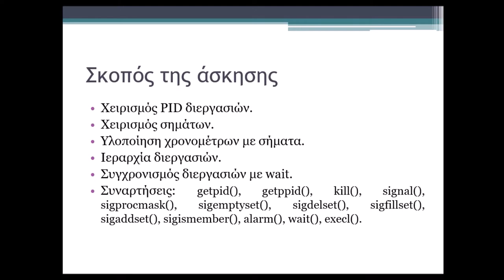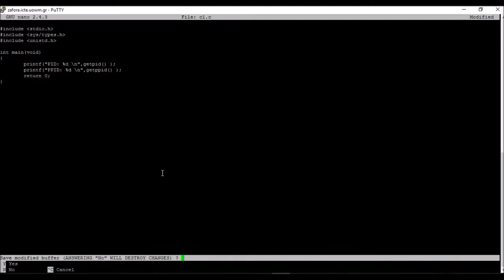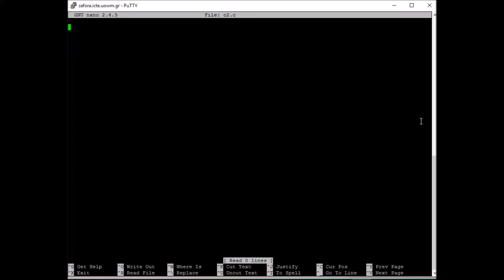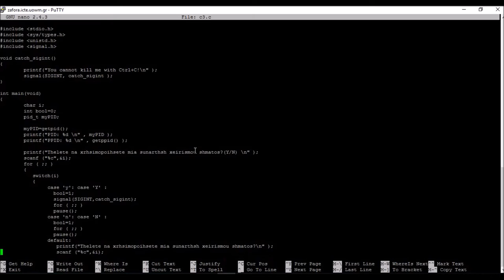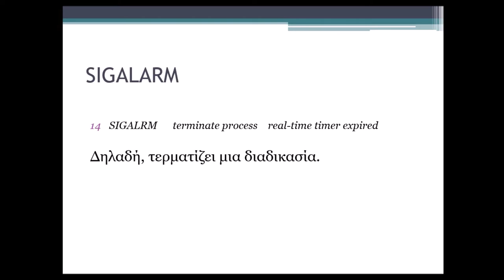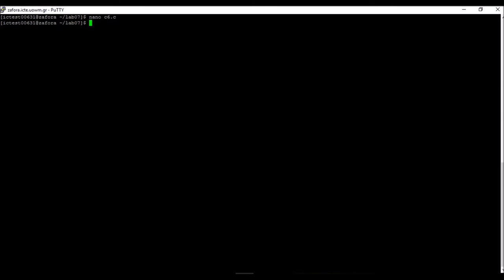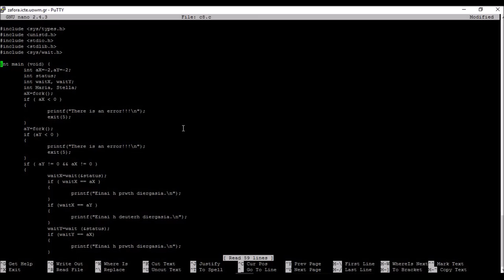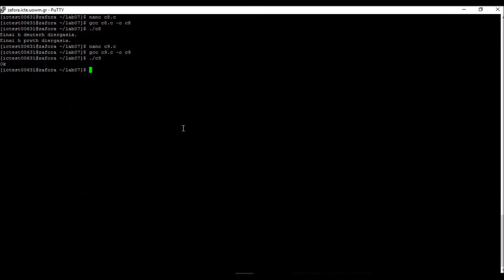Λειτουργικά Συστήματα - Εργαστήριο 07 από Μαρία - Ειρήνη Ταμπάκη, Επίβλεψη Μηνάς Δασυγένης